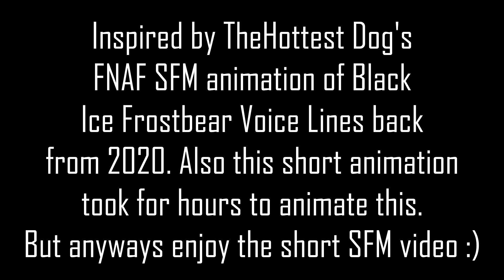[SFM/FNAF] Black Ice Frostbear Voice Lines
Here it is! This is my first ever SFM FNAF voice lines animation I did, but this SFM animation took for hours to make this for animation. I tried my best for animations in SFM this year, Like I did for lip syncing, movements and walking cycle animation. Well... I maybe I could've do a running animation before... Also guys, I wanna wish you a Merry Christmas to you guys this year. Like I've seen Forgotten Freddy's SFM animation of Black Ice Frostbear Voice Line animation, but that looks good. Although for TheHottest Dog's FNAF SFM animation of Black Ice Frostbear Voice Line back from 2020 that I seen 3 years ago. So I did a remake of my own SFM FNAF animation of mine inspired by The Hot Dog Man. So Merry Christmas, Happy Holidays and a Happy New Year! 🎄🎅